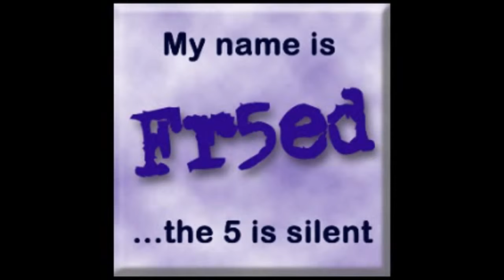Beer Review #90 - Three Philosophers Belgian Quad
Definite abbey / trappist flavor of a Belgian Quadrupel with a strong hint of cherry. The lambic adds a touch of sour to balance with the inherent sweetness.  4 out of 5 stars.